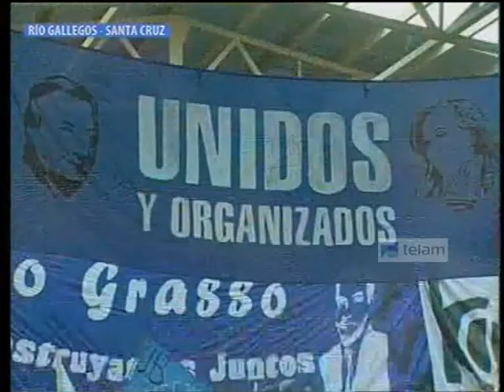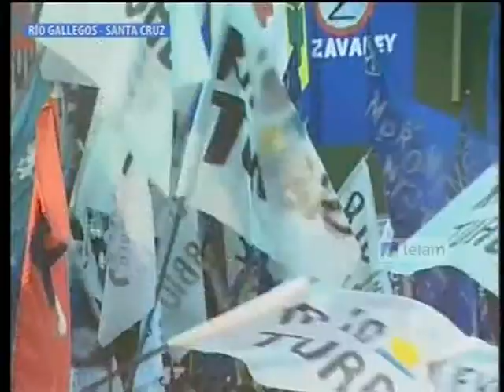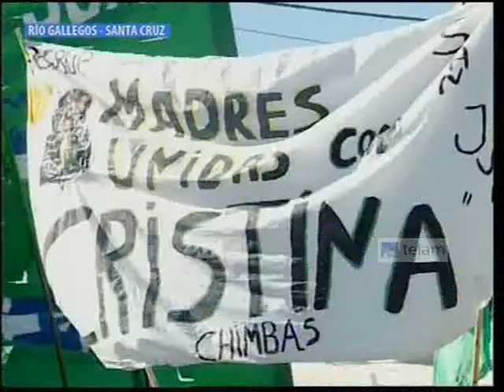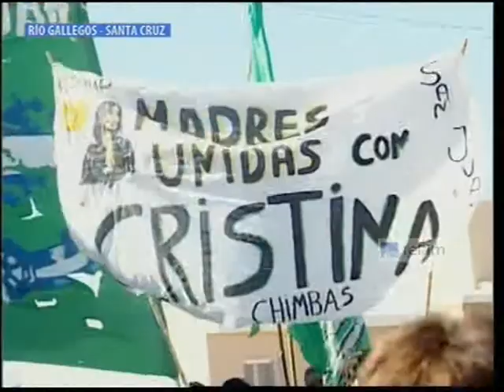La Presidenta en Santa Cruz, ingurando obras viales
Lugar: Rio Gallegos. Provincia de Santa Cruz